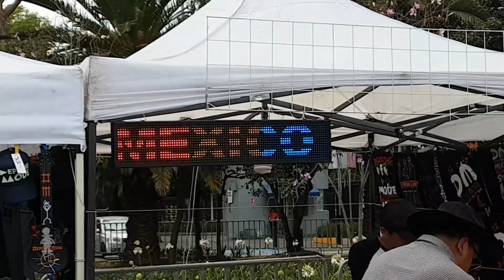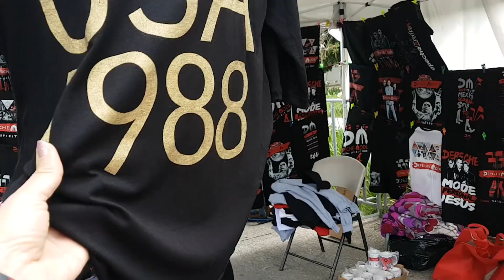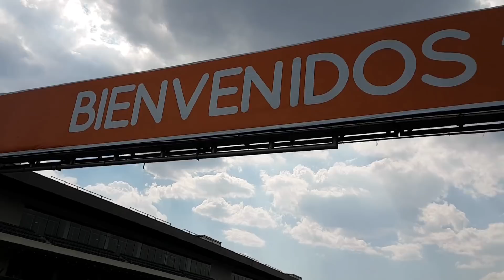Depeche Mode non-official merchandise Mexico City 2018